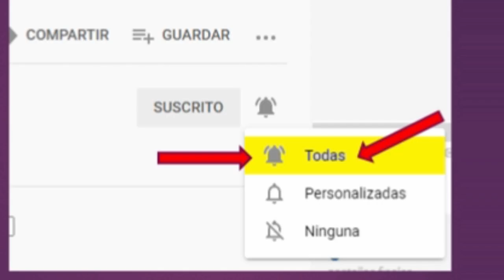¿Un enemigo para Manín? La Reina del Flow 2 Avance Capitulo 16